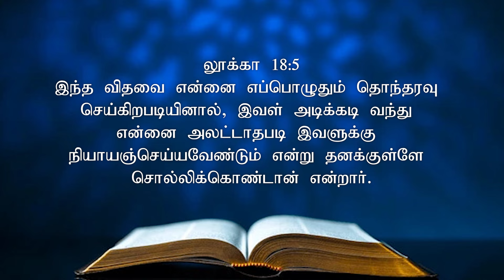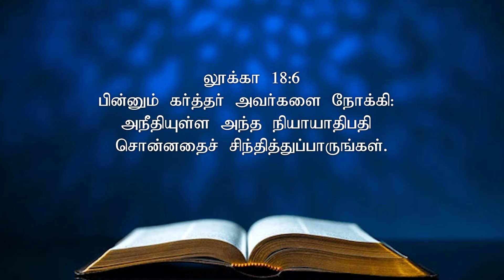August 28 2024 l இயேசுவே என்னோடு பேசுமே ¦ தின தியானம் ¦ தமிழ் ¦ Bro Alex Joseph